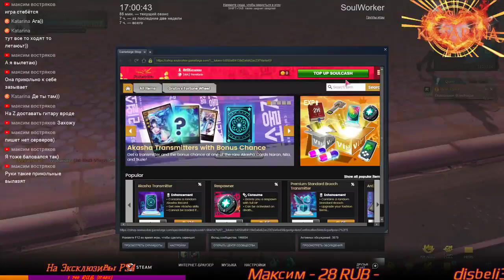Soul Worker Online